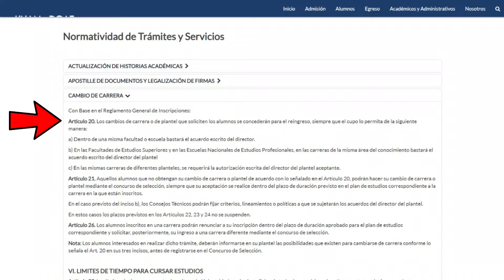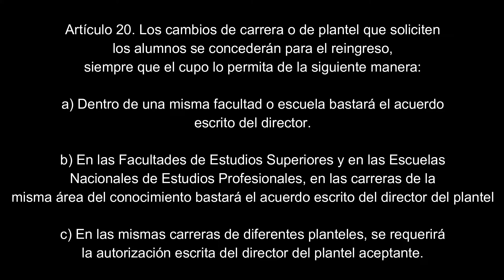🏫Cambio de carrera UNAM👍🏻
¡Hola mis NEURO-ISIS!
A petición suya, investigué acerca de cómo hacer el cambio de carrera. Aquí les dejo algunos links útiles.